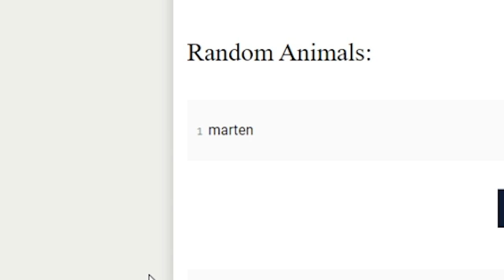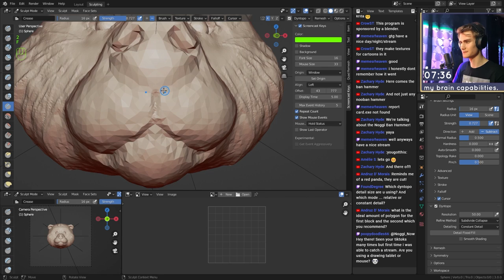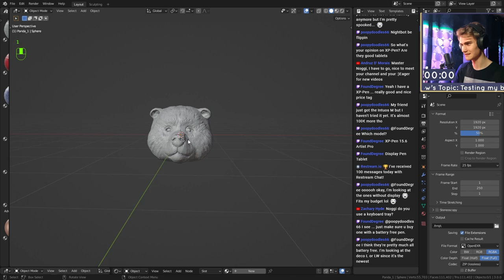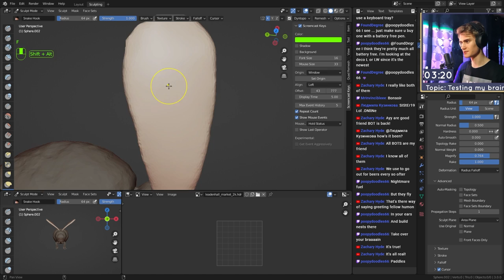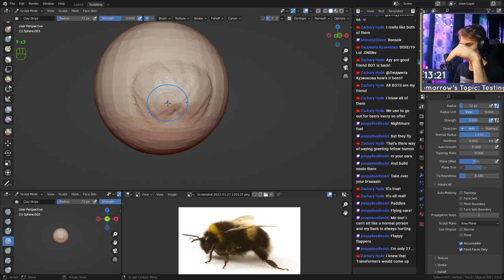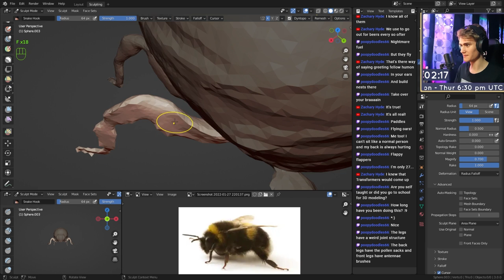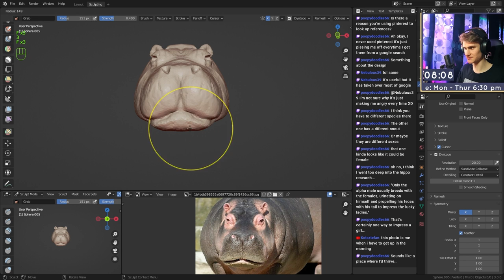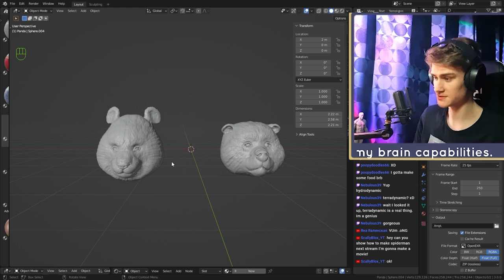Should You Use References When Sculpting in Blender?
Artists rely heavily on their imagination to create awesome artworks. But how much can you actually rely on your brain? Let's do a little experiment.